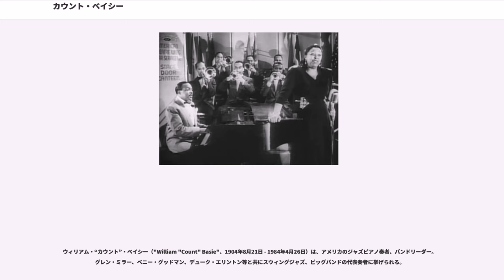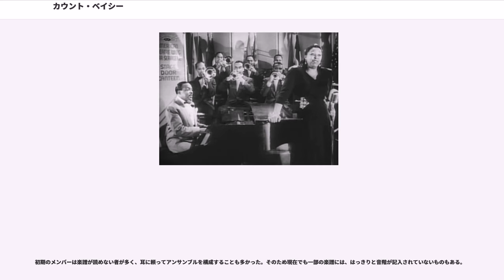カウント・ベイシー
ウィリアム・“カウント”・ベイシー（"William "Count" Basie"、1904年8月21日 - 1984年4月26日）は、アメリカのジャズピアノ奏者、バンドリーダー。グレン・ミラー、ベニー・グッドマン、デューク・エリントン等と共にスウィングジャズ、ビッグバンドの代表奏者に挙げられる。

ニュージャージー州の小都市レッドバンク生まれ。母親から教わったピアノの腕を生かし、1924年よりブルース歌手の伴奏とソロ演奏を主にプロ活動を開始する。その際、仕事で訪れたミズーリ州カンザスシティで多くのジャズミュージシャンと出会う。ウォルター・ペイジ率いる「ブルー・デビルズ」に参加、その後1929年に加わったベニー・モーテン楽団で、リーダーのベニー・モーテンが1935年に亡くなると、自らがバンドリーダーとなりジャズオーケストラを結成し、このころから「カウント・ベイシー」の愛称を用いるようになる。また同じ頃、ベニー・グッドマンとその友人でジャズ評論家のジョン・ハモンドに評価されたことで注目されることとなる。

1936年末にシカゴのクラブを経てニューヨークへ活動拠点を移し、自身のビッグバンド“カウント・ベイシー・オーケストラ”を結成。1937年にデッカ・レーベルから発売された「ワン・オクロック・ジャンプ」をはじめ、アルバムでそのシンプルかつ絶妙なサウンドが好評を博し、一躍国際的名声を得る。ポール・ホワイトマンに「オール・アメリカン・リズム・セクション」と絶賛された、強力なリズムセクションをバックに従え、「プレス」ことレスター・ヤング(T.Sax)（愛称の“プレス”はサックスの大統領という意味で、恋仲だったビリー・ホリディが名付け親）、ハーシャル・エバンス(T.Sax)、アール・ウォーレン(A.Sax)、バック・クレイトン(Tp)、ハリー・“スウィーツ”・エディソン(Tp)（スウィーツの名付け親は“プレス”ことレスター・ヤング）、ディッキー・ウェルズ(Tb)らのソリスト陣がバトルを繰り広げ、「オールド・ベイシー」と呼ばれる初期の黄金時代を築いた。妻キャサリンと結婚したのもこのころ（1942年）である。又この頃には専属シンガーとして「ミスターブルース」「シャウター」のあだ名を持つジミー・ラッシング、「レディ・デイ」の愛称を持つビリー・ホリディ（レディ・デイの名付け親もレスター・ヤング）、ヘレン・ヒュームスがいる。この時代の曲はヘッドアレンジを生かし、ブルースナンバー・リフナンバーが多かったが、ベイシー特有のジャンプするリズムで大変「スウィング」していたといわれる。

1940年代後半から末にかけて、第二次世界大戦後の不況でバンドの興行的経営が成り立たなくなったことやビッグバンドスタイルそのものの低迷も相まって、数々のビッグバンドが活動休止や解散に追い込まれる。カウント・ベイシー・オーケストラも例外ではなく、バンドは一時解散となり、ベイシーもジャズ・コンボでの活動を余儀なくされた。しかし、1951年にオールドベイシー時代の盟友フレディ・グリーン(Gt)と共にビッグバンドを再結成、新たにサド・ジョーンズ(Tp)、フランク・フォスターらを迎えて活動を再開する。後にヴァーヴ・レコードと契約し、ニール・ヘフティやクインシー・ジョーンズら新進気鋭のアレンジャーを起用して数々の名盤を残す。初期の「オールド・ベイシー」に対して「ニュー・ベイシー」と呼ばれるのがこの時代である。

1968年には米国空軍バンドのアレンジャーであったサミー・ネスティコを迎え、カンザスシティ・ジャズの伝統をベースにしつつモダンなアレンジが再び高い評価を得る。このころジョー・ウィリアムズやエラ・フィッツジェラルド、フランク・シナトラらのボーカリストなどとの競演も果たす。

1984年4月26日の早朝、膵臓がんにより、フロリダ州のハリウッドにある病院にて死去。79歳没。

ベイシーのピアノスタイルは、ファッツ・ウォーラーに師事したこともあり、ストライドピアノスタイルであり、その腕はかなりの物だったと言われる。ビッグバンド演奏の中ではストライドピアノを封印し、「ワンノートスタイル」と呼ばれるシンプルな演奏方法で、「節約奏法」とも揶揄さ...